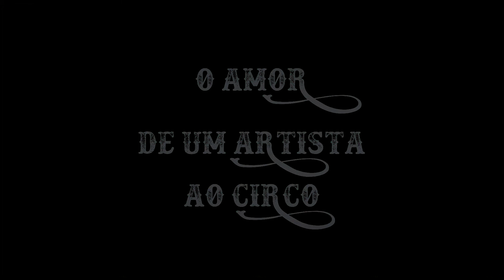O Maior Espetáculo da Terra (Trailer)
Athos Silva Miranda é o palhaço Chumbrega, o mais velho em atividade no Brasil. No filme "O Maior Espetáculo da Terra" ele conta sua história e seu amor pela arte circence que já dura 60 anos.
Não perca, em breve.